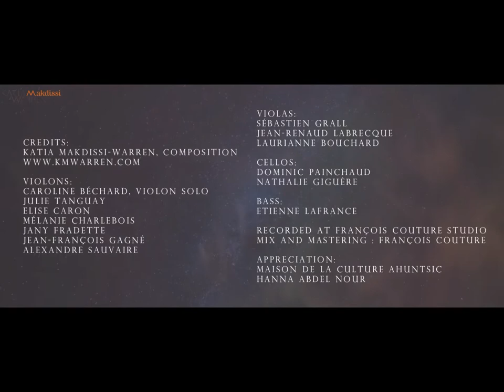Utopies by Katia Makdissi-Warren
Music for theater

Violons:
Caroline Béchard, violon solo
Julie Tanguay
Elise Caron
Mélanie Charlebois
Jany Fradette
Jean-François Gagné
Alexandre Sauvaire

altos:
Sébastien Grall
Jean-Renaud Labrecque
Laurianne Bouchard

Violoncelles:
Dominic Painchaud
Nathalie Giguère

Contrebasse:
Etienne Lépine-Lafrance

Prise de son et mixage: François Couture
Studio François Couture